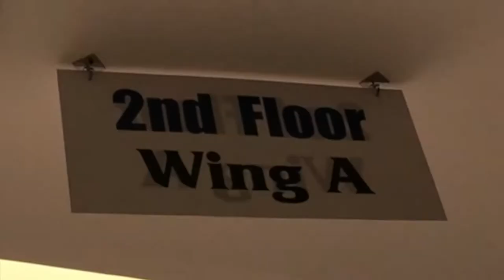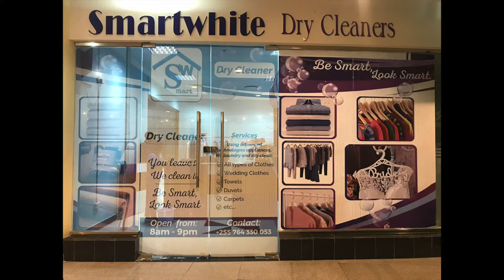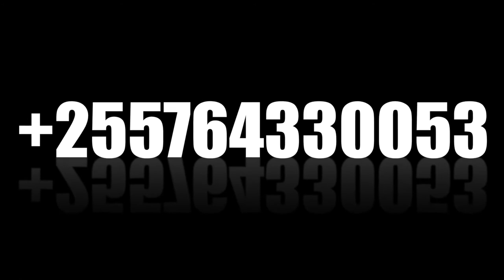Smartwhite barbershop and Drycleaner